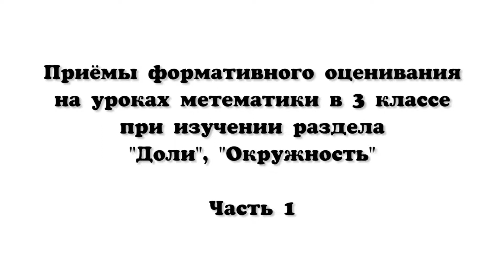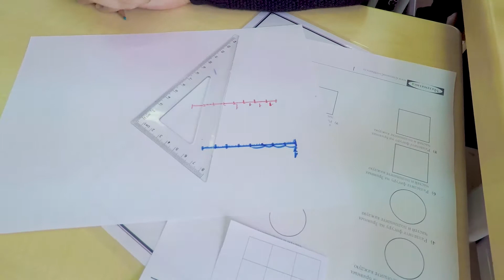Лебедева Н.В. - Приёмы формативного оценивания на уроках метематики 1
Лебедева Н.В. - Приёмы формативного оценивания на уроках метематики в 3 классе при изучении раздела "Доли", "Окружность" Часть 1